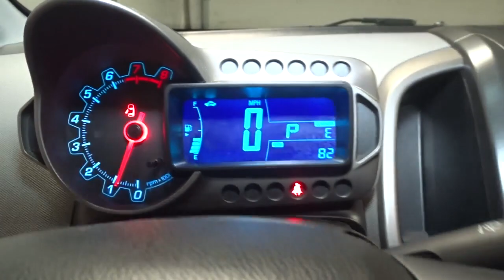2013 Chevrolet Sonic Hillside, Newark, Union, Elizabeth, Springfield, NJ N25683A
Silver  2013 Chevrolet Sonic available in Hillside, New Jersey at Route 22 Nissan. Servicing the Newark, Union, Elizabeth, Springfield, NJ area.

The Smart Way to Buy! Are you tired of hidden fees and bogus rates ruining your search process? Now there's a way to avoid all of the nonsense Introducing the smart way to buy from Route 22 Nissan the most trusted and respected Nissan dealer in New Jersey serving Hillside, Newark, Irvington ,Elizabeth, Union ,Springfield, Woodbridge, Roselle Park, Linden and North Plainfield. Advantages of the smart way to buy are endless. There is no pressure throughout your search. You can finally feel at ease when purchasing a car since there are no hidden fees, there are no surprises no gimmicks revealed when you finally make a decision. Route 22 Nissan salespeople are direct and value your time, so there is no back and forth or confusion we know it's necessary for you to feel comfortable during the buying process and want to earn your trust. AS IS This vehicle is being sold As Is, there is no warranty or guarantee implied or written. See dealer for details. How to protect your purchase? CARFAX BuyBack Guarantee got you covered. The Chevrolet Sonic LT is economically and environmentally smart. Chevrolet clearly delivers on its promise to provide a fuel-efficient vehicle that has the great qualities you need in a vehicle. This 2013 Chevrolet Sonic has such low mileage it has been parked more than driven. More information about the 2013 Chevrolet Sonic: The subcompact segment seems to get larger by the year, and the 2013 Sonic faces stiff competition from established players like the Ford Fiesta and Honda Fit. With its nimble chassis and turbocharged 1.4L engine--the only turbo in its class--the Sonic offers a spirited driving experience its rivals can't match. Sedan or hatchback body styles also give it the edge, and with a low entry price and plenty of convenience options just a click away, the Sonic stands out as a real bargain for shoppers on a budget. This model sets itself apart with available turbocharged engine, fuel efficiency, Aggressive styling, nimble handling, and sedan or hatchback bodystyles Thank you for giving us the Opportunity for helping you with your New or Used Car purchase. Route 22 Nissan makes every effort to verify all equipment and features on each and every vehicle.Please understand this may be provided by 3rd parties please verify with the dealership for accuracy.